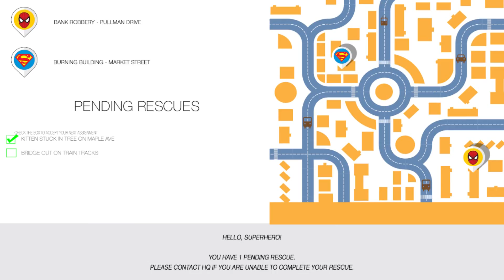Coding is a Superpower - The Hour of Code CSISD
Join College Station ISD in an hour of code December 8 - 12, 2014 during Computer Science Education week.